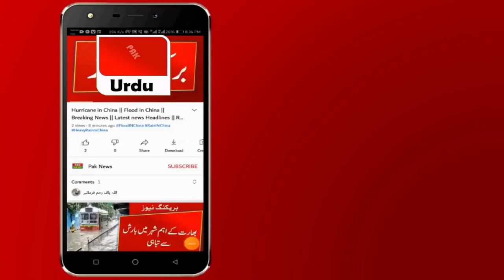PTI decides to take action against deviant members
Here You Can Watch Latest News, Latest Breaking News, World News and Internation News.